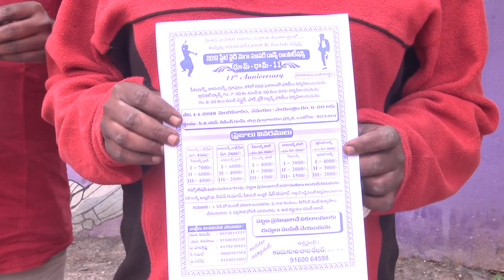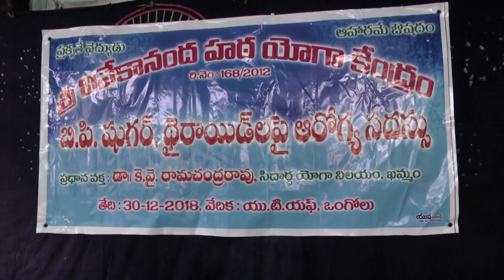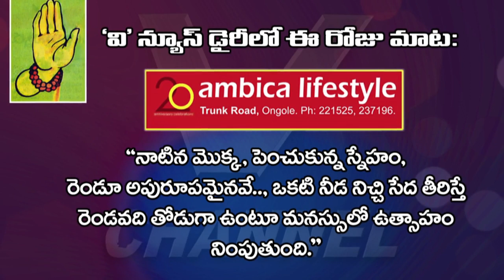30.12.2018 V NEWS 7.30 PM